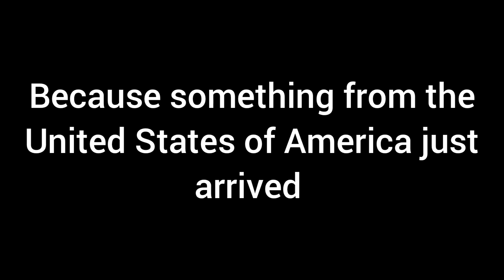my new lightbulb came today!!!